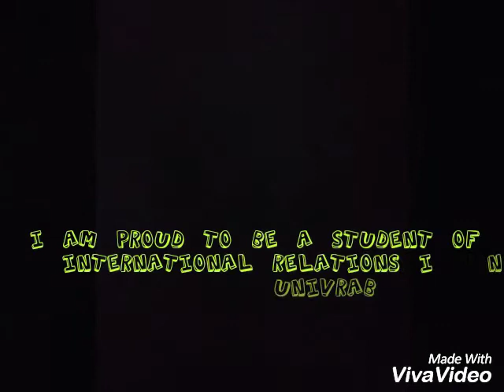Testimony in English - Sara Rosmauli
This video is the English Video Project for English subject in Department of International Relations (IR) of Universitas Abdurrab, lecture by Mrs Hizra Marisa S.IP M.Si. This video is the testimony of IR's student about his/her experiences during lecturing in HI Univrab.

The more LIKE they get, the higher mark they will get on this subject.